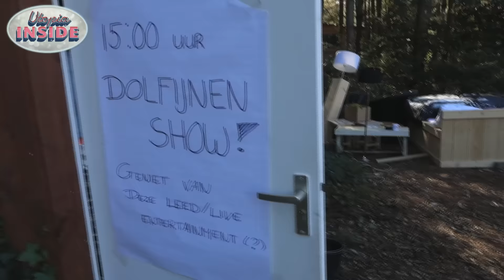Utopia Inside #4 - UTOPIA (NL) 2016